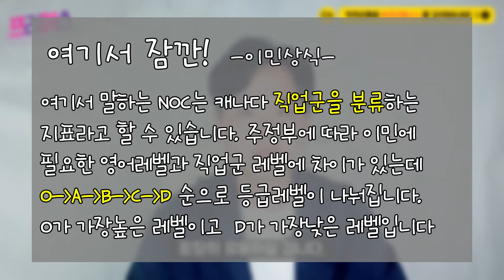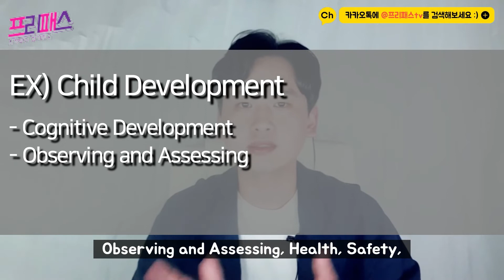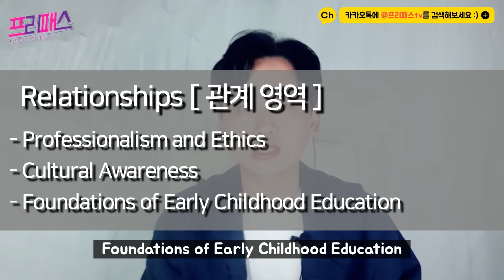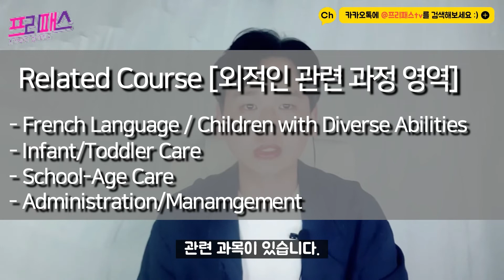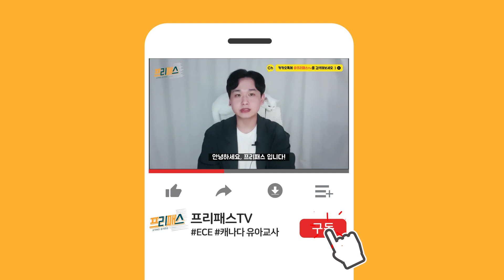캐나다 ECE 자격증 학점은행제로 유아교사 이민 영주권 준비방법 BC주 ON주 SK주 등등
00:00 인트로
01:38 ECE 자격증이란?!
02:38 이민 상식
02:46 평균연봉
03:44 SK주 자격증
04:33 레벨 1,2,3 관련과목 영역
08:03 SK주 자격증 신청

안녕하세요 프리패스tv 입니다 :)

오늘은 캐나다 ECE 자격증 학점은행제로 준비하는 방법에 대해
영상을 한번 만들어 봤는데요?

"외국"과 관련된 부분들이다 보니 모르시는 분들이 많고 헷갈리는 분들이
많아서 WES심사 부터  BCIT / ICES 관련 심사까지 그리고 어떤 과목을
들어야지만  인정이 되는지에 대해 소개해드리고
따로 궁금한 부분이 있거나 하다면 아래 링크로 관련 문의 주시면 될거 같습니다 :)

이번 영상은 영어가 많아서 혼났네요 아주, ㅎ

가능한 주 - AB, BC, MB, NB, NL, NT, NS, NU, ON, PE, QC, SK, YT